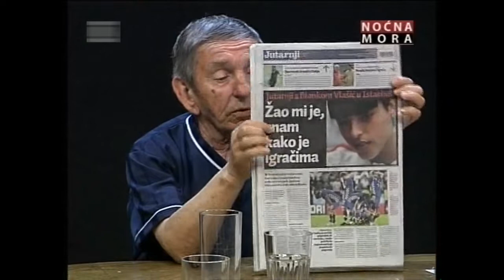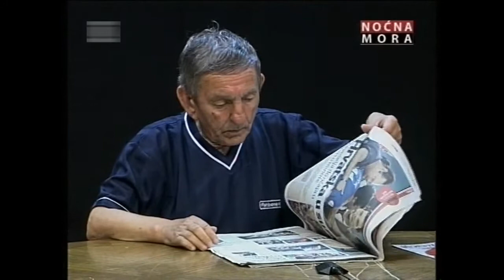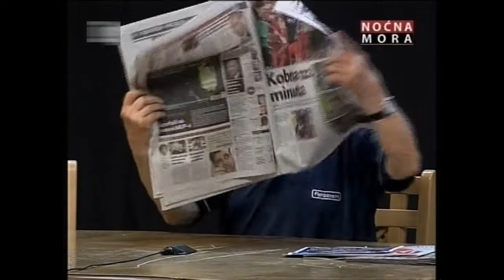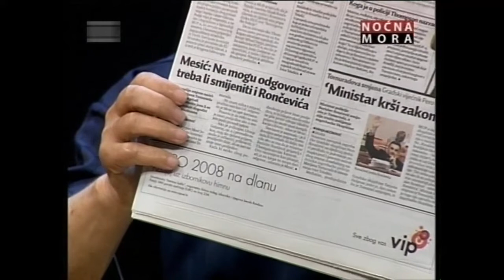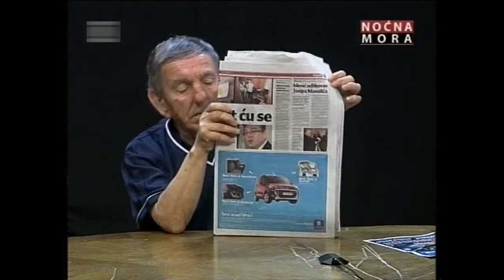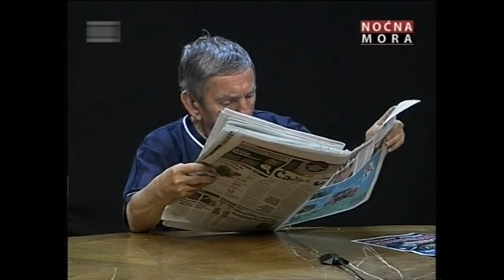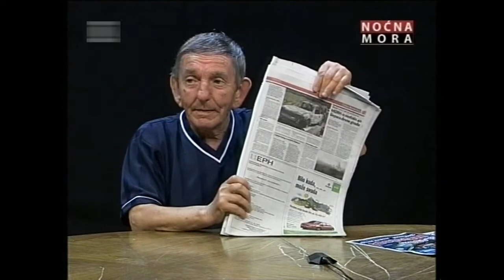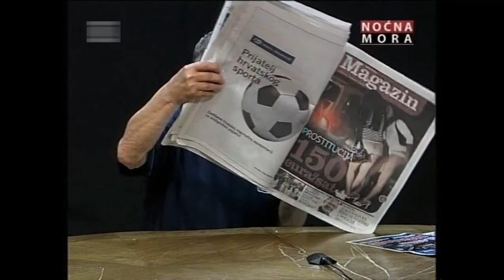Ševa i Jaran vode emisiju, a Anđa i Hindić pjevaju (NM 21.06.2008)